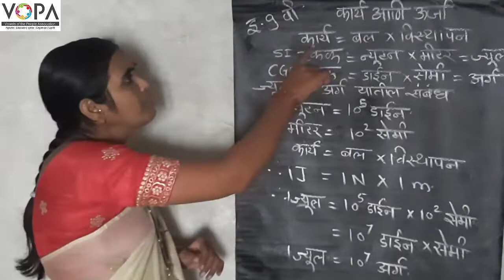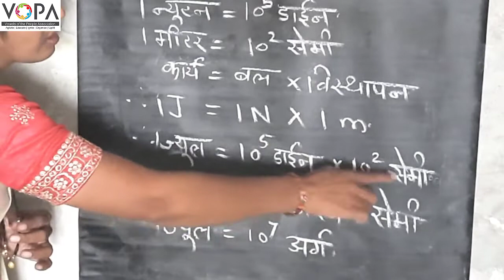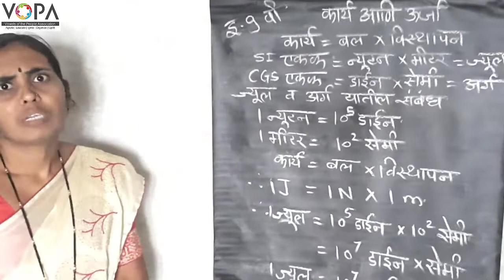9वी | विज्ञान | पाठ क्र. 2 | कार्य आणि ऊर्जा | V4 | Vschool